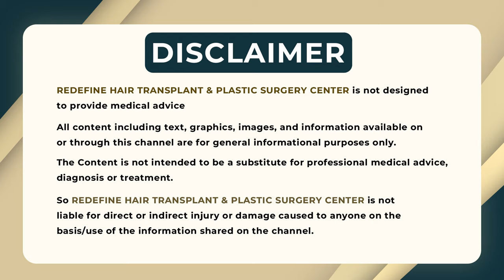How to Take Care of Yourself After Liposuction || How to Maintain Liposuction Results || ReDefine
How to Take Care of Yourself After Liposuction || How to Maintain Liposuction Results || ReDefine Channel

Address:
Kothapet:
3rd Floor, Axis Bank Building, Beside OMNI Hospital,

Gachibowli:
3rd Floor, Millennium Square, Above Ratnadeep Supermarket,

Kukatpally:
1st Floor, Kapil Complex, 21/A, Vasanth Nagar Road, KPHP Phase 6, Kukatpally, Hyderabad, Telangana 500072